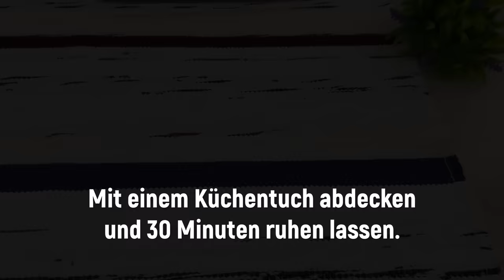Brot 1 Kilogramm! Ich habe allen meinen Freunden beigebracht, wie man am schnellsten BROT backt!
Nur wenige kennen dieses Geheimnis! Ein Rezept, das Sie nicht verpassen sollten!
Dieses Brot kann jederzeit zu Hause gebacken werden und die Zutaten sind super einfach!
Sie können dieses Rezept jedes Wochenende für Ihre Familie zubereiten.
Kochen Sie mit Freude! Kochen Sie mit Liebe!

Rezept und Zutaten:

200 ml. warme Milch.
200 ml. warmes Wasser.
1 TL Zucker.
8 g Trockenhefe.
1 Teelöffel Salz.
40 ml Pflanzenöl.
650 g Weizenmehl sieben.

🌏 Klicken Sie auf den Text [CC] in der oberen rechten Ecke und dann auf die drei Punkte in der oberen rechten Ecke, um zum Übersetzer zu gelangen und Untertitel hinzuzufügen.

Und aktivieren Sie die oben genannten Benachrichtigungen, indem Sie auf die Glocke klicken. Wenn Ihnen das Video gefallen hat, vergessen Sie nicht, es zu LIKEN und mit Ihren Freunden zu teilen. Herzlichen Dank.